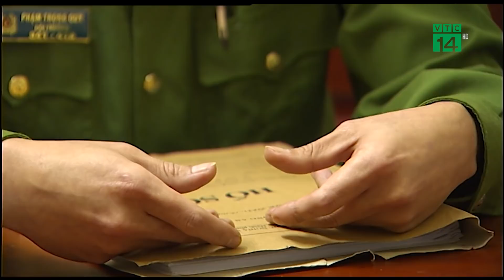Mập mờ nguyên nhân cháy Chợ Gạo ở Hưng Yên | VTC14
VTC14 | MẬP MỜ NGUYÊN NHÂN CHÁY CHỢ GẠO Ở HƯNG YÊN
Liên quan đến vụ việc cháy chợ Gạo, Hưng Yên gây thiệt hại lớn nhưng gần 8 tháng vẫn chưa công bố kết luận cuối cùng, ngày hôm nay 15/3, Công an TP Hưng Yên đã có buổi làm việc với phóng viên VTC14 và cung cấp thông tin cụ thể.